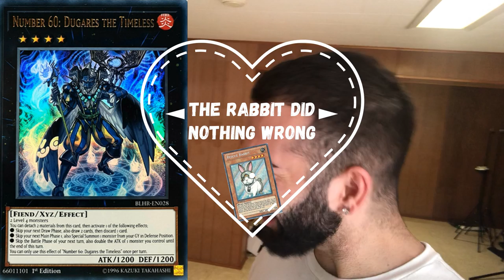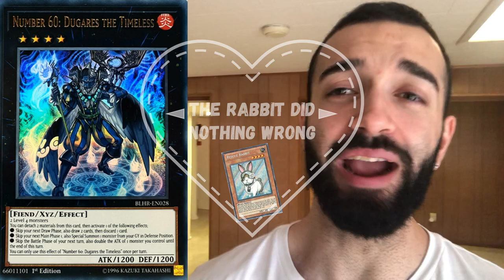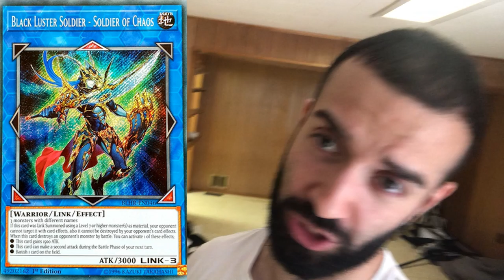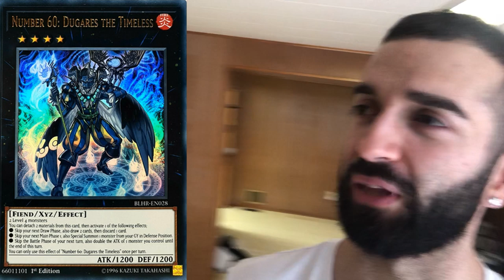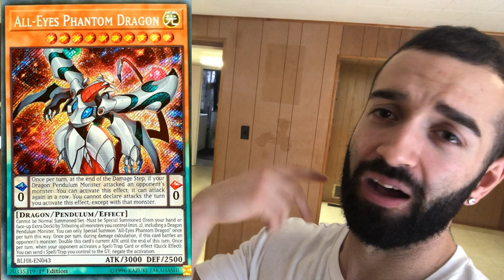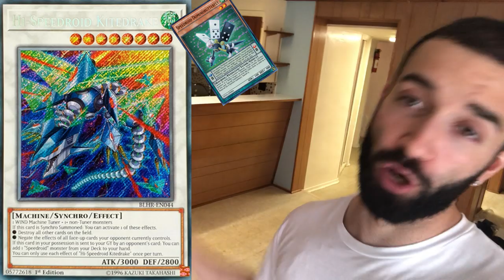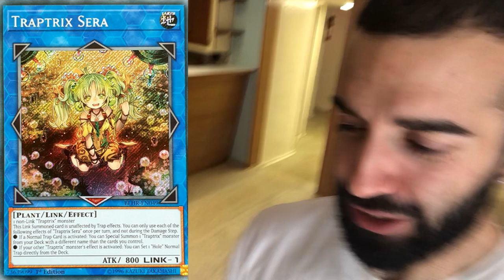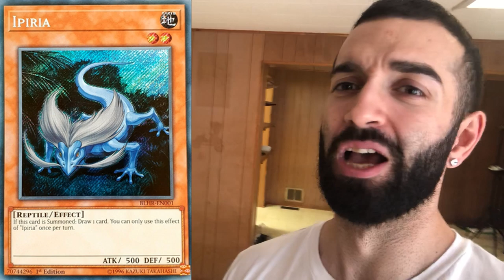OMFG!!! 10 NEW PENDULUM SUPPORT CARDS IN BATTLES OF LEGEND HERO'S REVENGE!!!! WOOOOOOOOOOOOOOOOOOOO